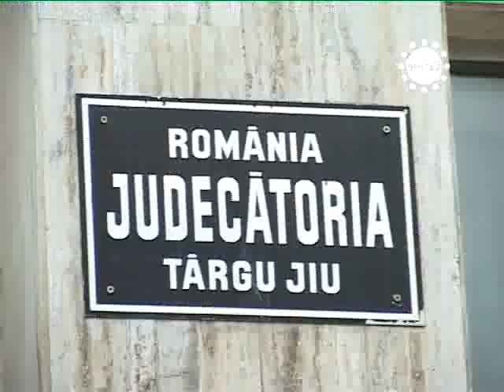STIRILE GORJ TV AL MADANI VA FI EXTRADAT